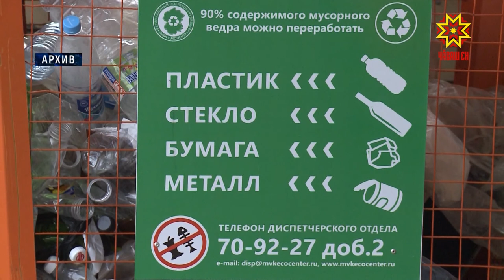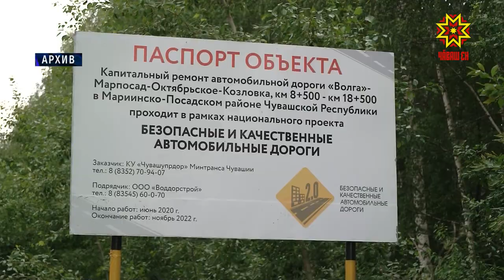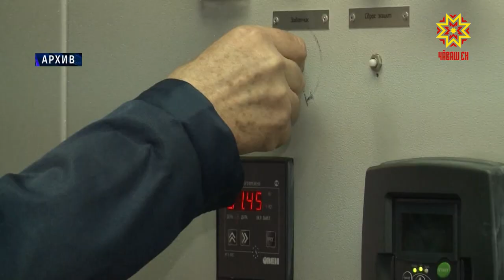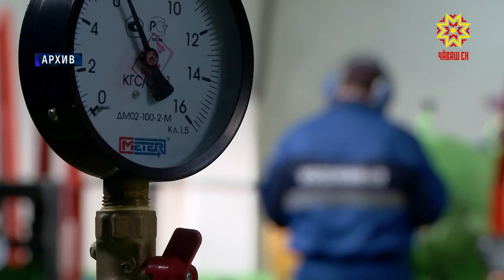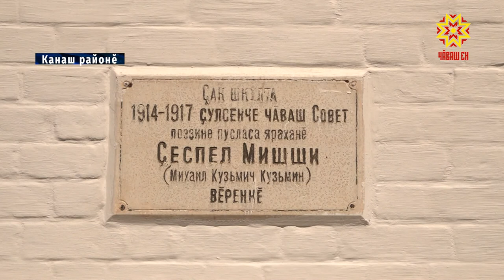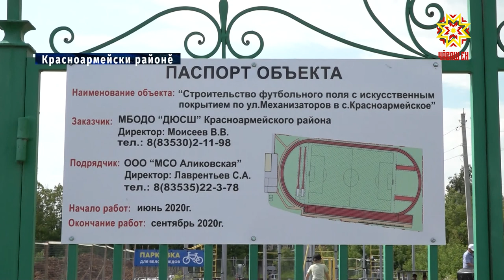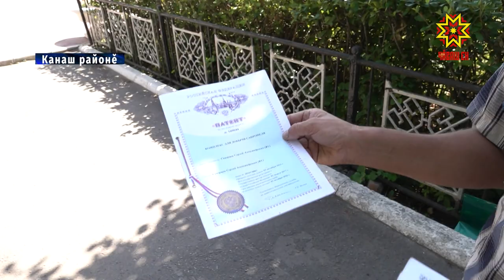Республика 13.07.2020 на чувашском языке. Вечерний выпуск